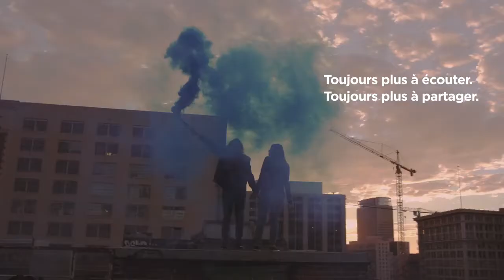Bose SoundLink Revolve & Revolve+ : Toujours plus à écouter. Toujours plus à partager - Cobra.fr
Enceintes sans fil bluetooth Bose SoundLink Revolve & Revolve+ : Toujours plus à écouter. Toujours plus à partager !
Retrouvez tous les produits Bose en magasin ou sur notre site internet